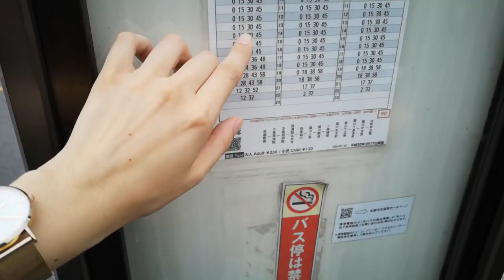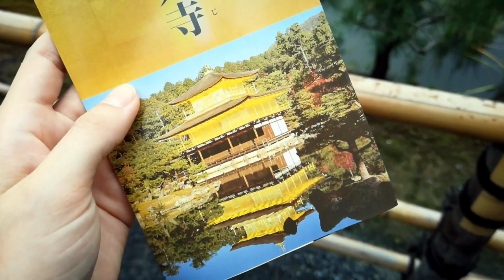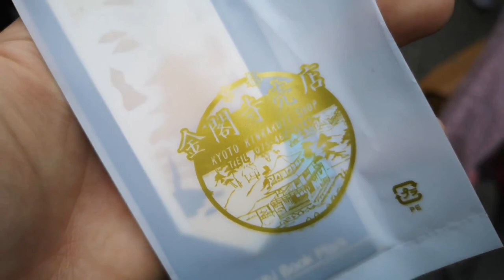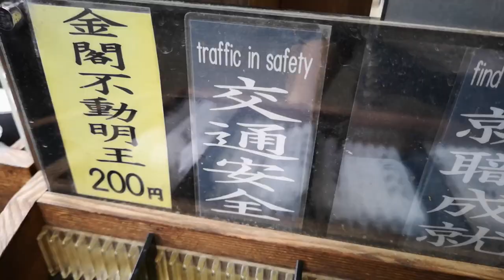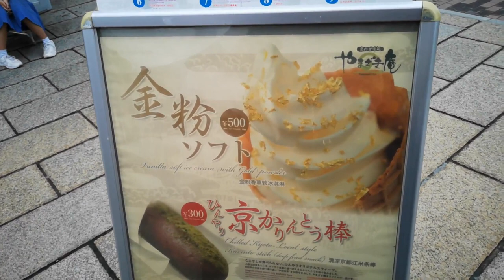Kyoto vlog | Autentikus Japán hangulat és Arany Palota #12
A Kinkaku-ji szó szerint ’az Aranypavilon temploma’, közkeletű nyugati neve Aranytemplom, hivatalos neve 鹿苑寺, Rokuon-ji,  ’Szarvaskert-templom.